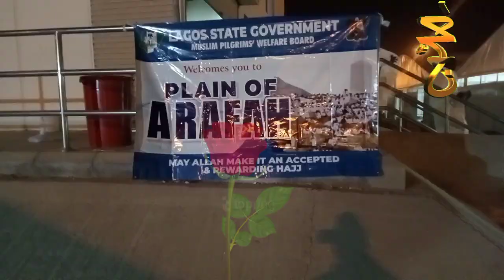Arrival Of Hajj 2023 Pilgrims To Arafat||The night of 8 Dhu al-Hajh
surah rahman
surah rahman
بوابة مكة
TawafalIfadhaHajj 2022
TawafalIfadhaHajj 1443
hajj ki video
surah baqarah
makka madina
ayatul kursi
مسجد قباء
durood sharif
azan beautiful voice
محراب النبي عليه السلام
Mehrab e Nabawi